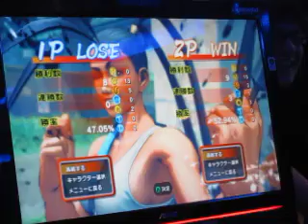2011-07-23 SSF4 AE TOUGEKI 2011 台灣決賽 洛克胖 Rockpon(Ibuki) lsy9983 (藍弟)(Vega)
VS 屎哥(Yun) 公館(T.Hawk)